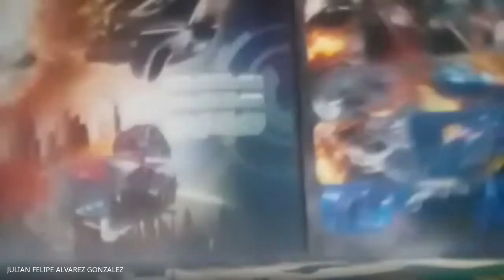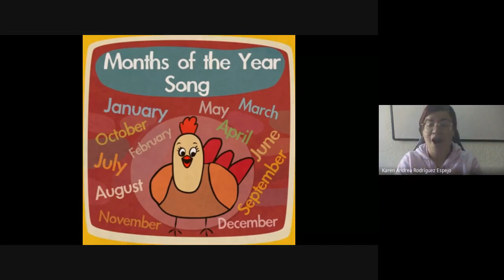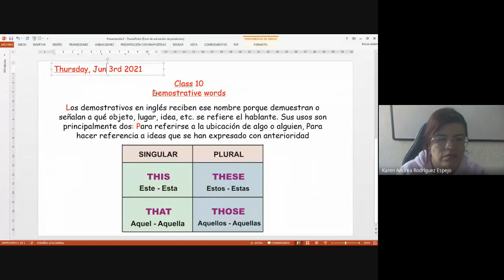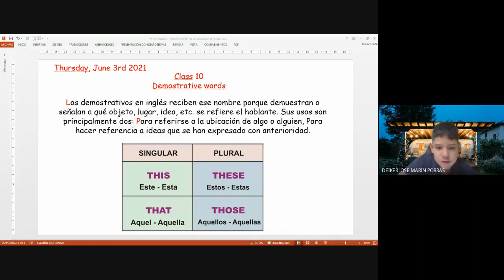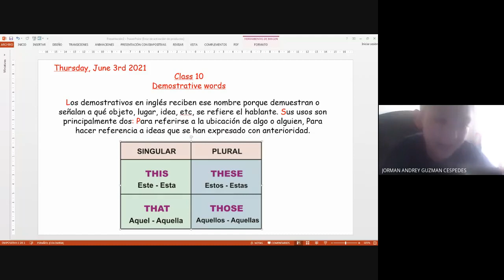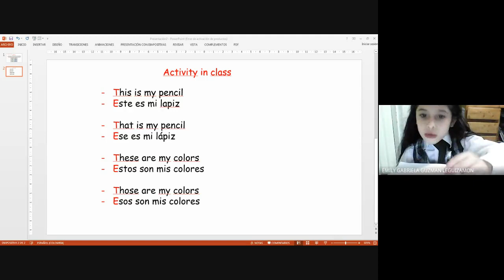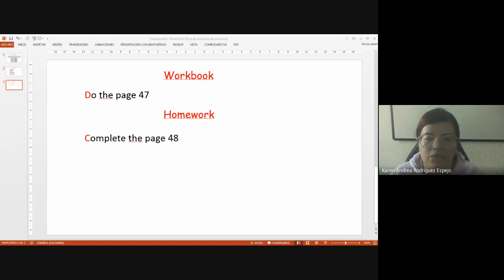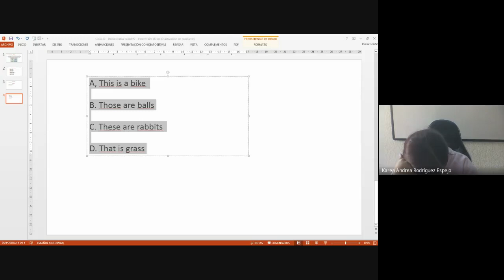Inglés 3° Class 10 Demostrative words #2 03 06 2021